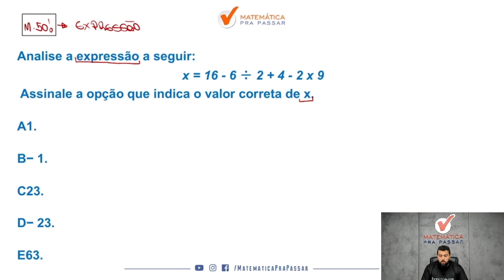Expressão numérica como você nunca viu - Quiz MPP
Você quer aprender Expressão numérica para concursos?

Então você precisa aprender com esse vídeo onde nosso professor, Renato, mostra quiz de Expressão numérica. Para garantir muitos pontos na prova da Matemática e mandar muito bem na prova do seu concurso

Para você ser aprovado nos concursos precisa mandar muito bem em matemática e com esse vídeo você irá ter um Guia Prático para interpretar e saber o que utilizar nas questões de Expressão numérica para concursos.

Agora basta dar o play no vídeo de Expressão numérica como você nunca viu - Quiz MPP